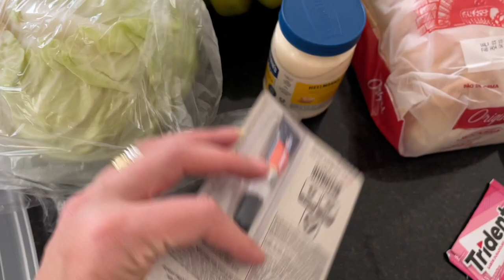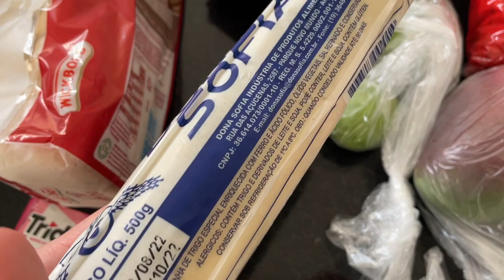TENHO UM ASSUNTO MUITO SÉRIO PARA CONVERSAR COM VOCÊS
O vídeo de hoje é mostrando o nosso dia, nossa rotina de mãe solo de gêmeos.

SITE PARA EMAGRECER EM CASA (VALOR PROMOCIONAL DE R$ 197,00 PO R$29,9) PROMOÇÃO LIMITADA
SE INSCREVAM NO MEU OUTRO CANAL DE RECEITA:
▬▬▬▬▬▬▬▬▬▬▬▬ஜ۩۞۩ஜ▬▬▬▬▬▬▬▬▬▬▬▬▬
▬▬▬▬▬▬▬▬▬▬▬▬ஜ۩۞۩ஜ▬▬▬▬▬▬▬▬▬▬▬▬▬
Câmera usada:
Editor de vídeo :
Imovie
Final Cut